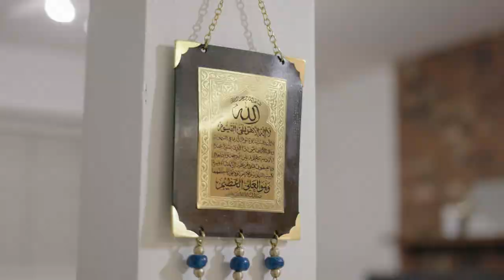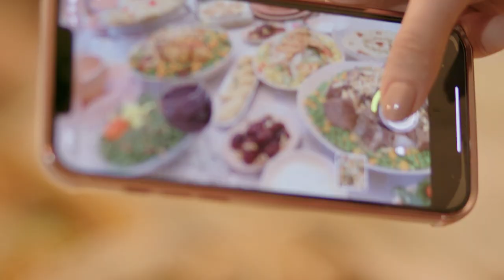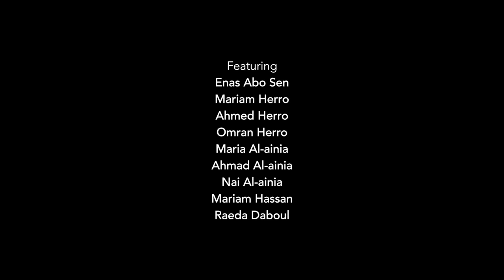A glimpse into Ramadan rituals with a family in Surrey, B.C. | A Feast For Ramadan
The holy month of Ramadan is observed by 1.8 billion Muslims around the world, yet the nightly feasts and rituals are deeply personal to each family.

In this video, a Syrian family in Surrey, B.C., prepares to break their fast as the sun goes down with a traditional Ramadan feast, and we learn what celebrating Ramadan in Canada means for Mariam and her mother Enas, refugees from Syria who arrived in Vancouver in 2016.